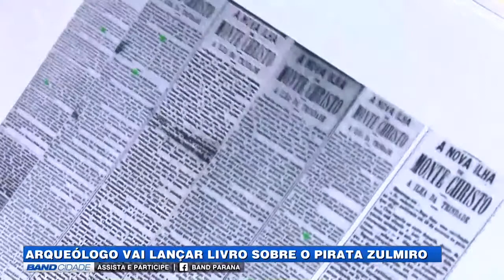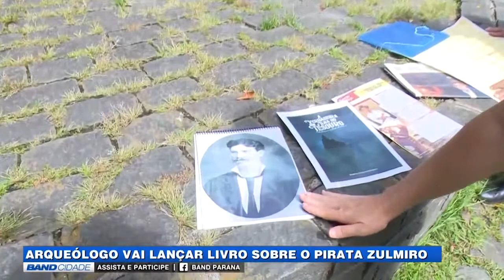Band Cidade 2ª edição (05/03/2019) - Pirata Zulmiro